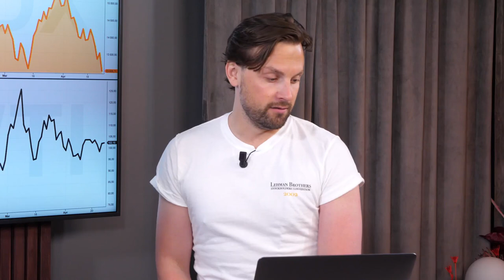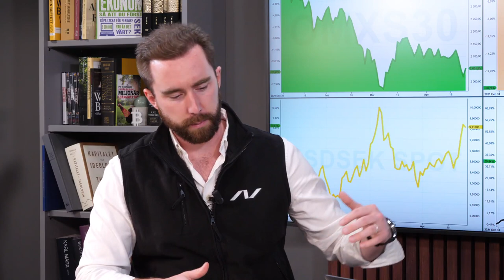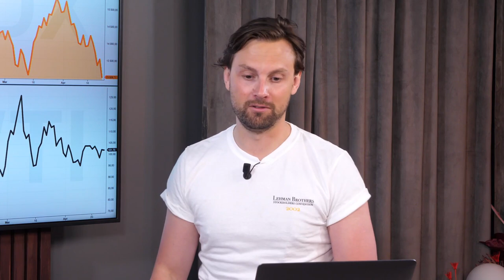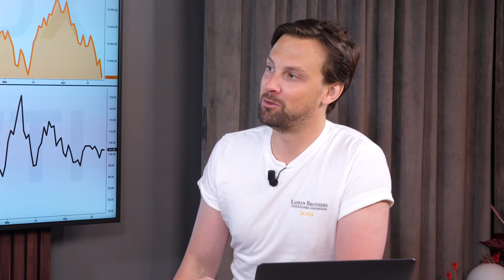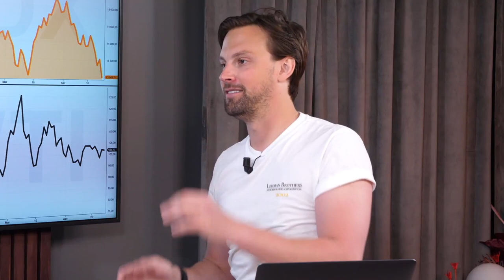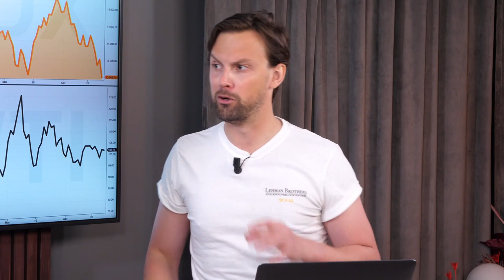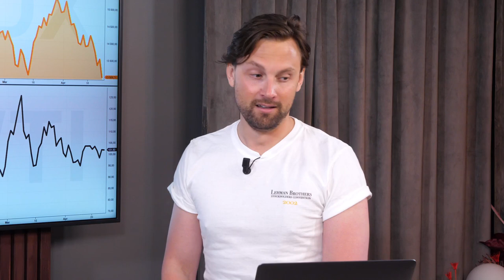En Finansiell Baksmälla | Tradinghörnan